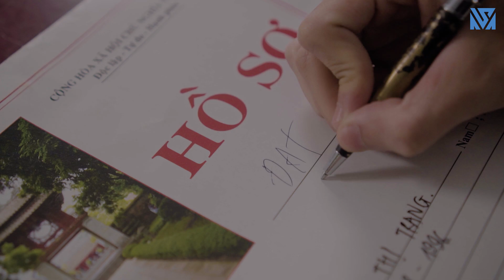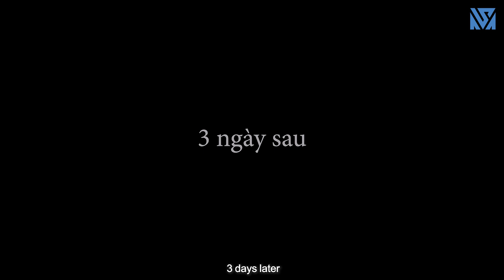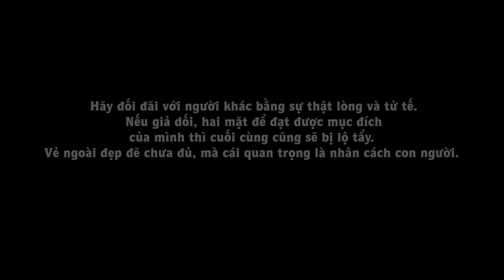Mẹ Chồng Tương lai Giả Điếc Thử Lòng Con Dâu Và Cái Kết - Đừng Coi Thường Người Khác- Tập 156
- Ric Hair Ngăn ngừa tóc gãy rụng hiệu quả, tóc mọc nhanh khỏe.
- Sâm Tố Nữ Puecolazen giúp đẹp da, giữ dáng, ngăn ngừa nám sạm và Nước Súc Miệng Kohinoor, Kem đánh răng dược liệu Kohinoor cho người Nhiệt miệng, ê buốt chân răng, viêm lợi. Holine 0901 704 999 hoặc đặt hàng tại fanpage